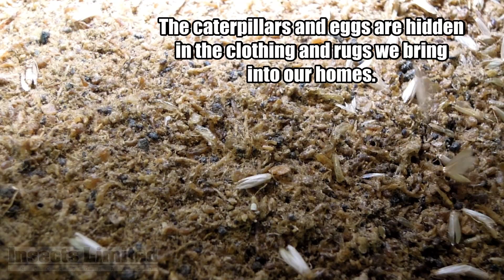The Top 5 Facts About Clothes Moths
Five important facts about clothes moths. Try non-toxic pheromone traps for Clothes Moths to help solve your pest problem. This video answers the question of "Why do moths eat clothes?" Clothes moths eat and damage clothes and fabric that contain natural animal fibers like wool, fur, and feathers. If you store these types of items for long periods of time, install pheromone traps to help detect Clothes Moths before they have a chance to damage your prized possessions.